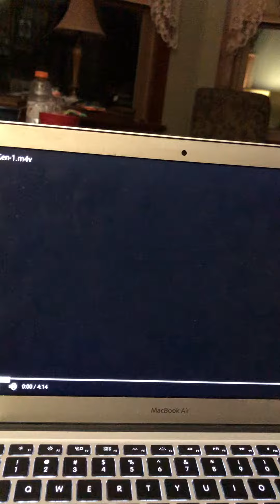Going to the Dentist